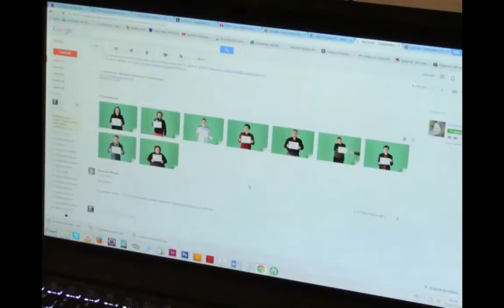DE-SERIES EXHBTN CONTENT